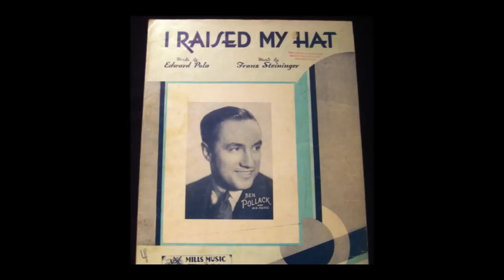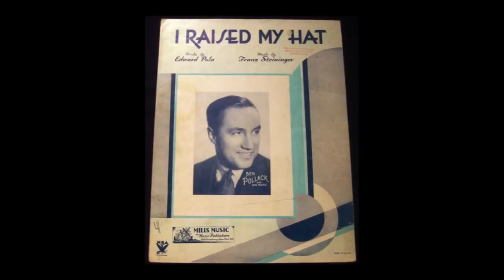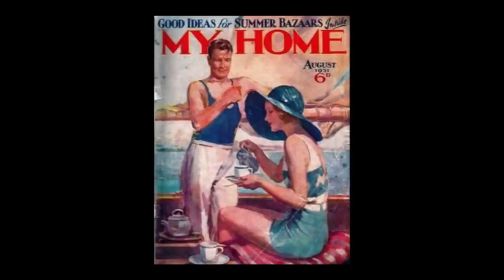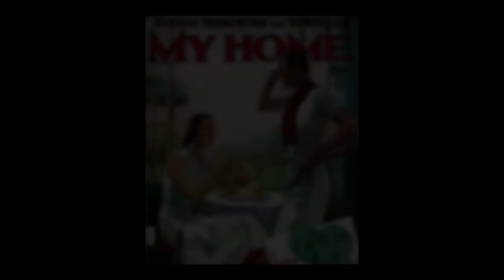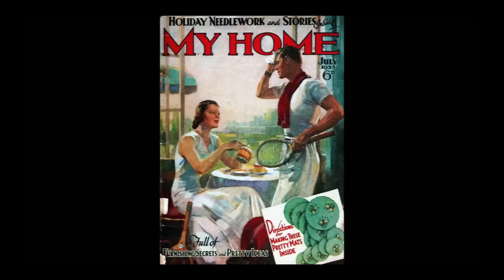Popular 1933 Music By British Dance Band Leader Harry Roy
Popular 1933 music by British dance band leader Harry Roy  @Pax41  1930s British dance orchestra music won't you stay for tea.

1930s music - 1930s songs - 1930s dance music

Track 1 - Harry Roy & His Band - I Raised My Hat - vocal by Harry Roy - recorded 6/28/1933

Track 2 - Harry Roy & His Band - Stormy Weather - vocal by Ivor Morton - recorded 5/24/1933

Track 3 - Harry Roy & His Band - Won't You Stay For Tea - vocal by Bill Currie - recorded 3/14/1933